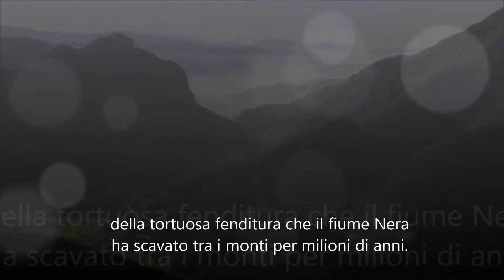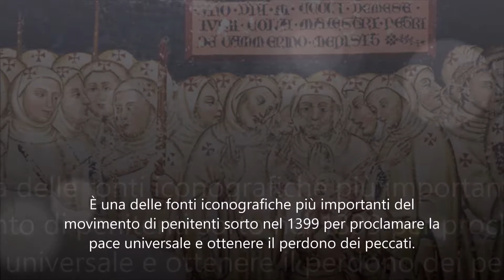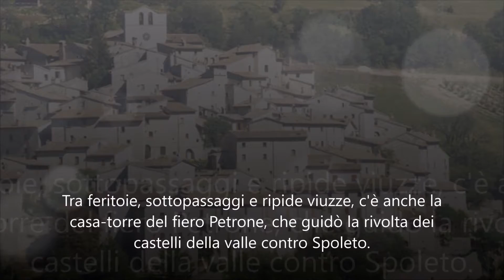"V" come VALLO DI NERA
Da secoli a guardia dell'ingresso della selvaggia Valnerina, Vallo di Nera (Pg) è a pieno diritto uno dei "Borghi più belli d'Italia" e "Bandiera arancione" del Touring Club. Circondato da paesaggi naturali mozzafiato, conserva tesori artistici e architettonici unici e invita a godere emozioni gastronomiche indimenticabili.